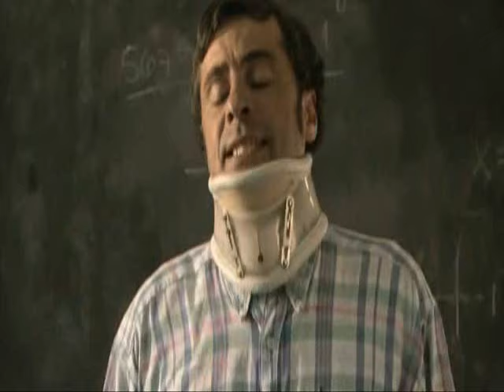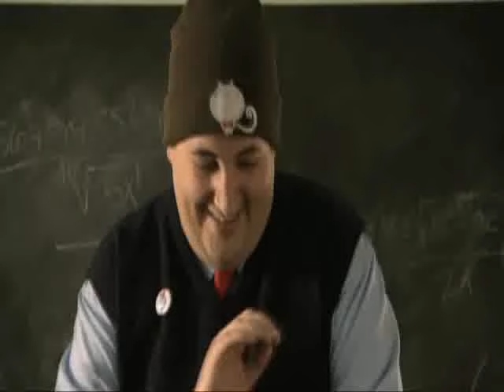Promedio Rojo Parte 7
Promedio Rojo Parte 7/11